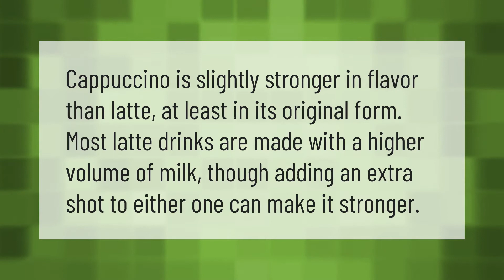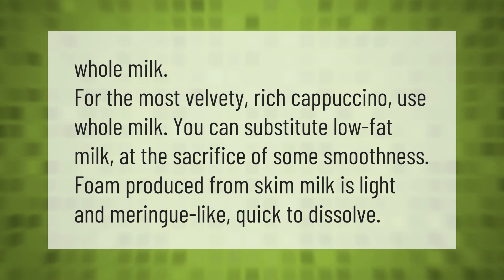Is a wet cappuccino the same as a latte?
00:00 - Is a wet cappuccino the same as a latte?
00:36 - Which is stronger cappuccino or latte?
01:00 - Which milk is best for cappuccino?

Laura S. Harris (2021, April 8.) Is a wet cappuccino the same as a latte?
    AskAbout.video/articles/Is-a-wet-cappuccino-the-same-as-a-latte-233842